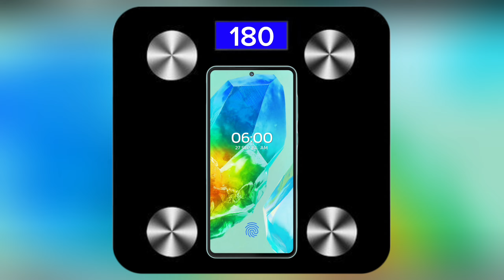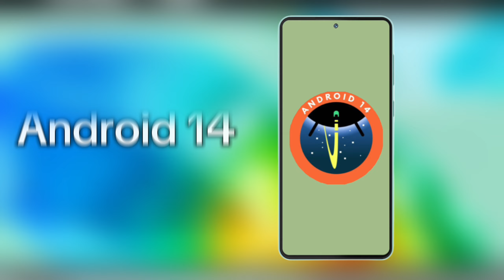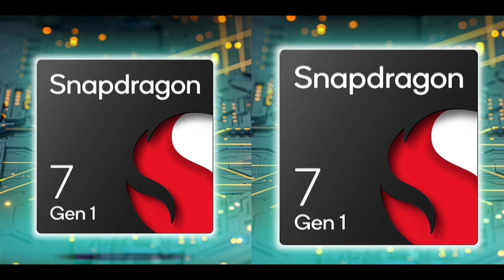Samsung Galaxy M55s Review | Price, Features, Camera Test, PUBG Performance & More!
Assalam-o-Alaikum doston! Aaj ki is video mein hum baat karenge Samsung Galaxy M55s ke baare mein, jo ke ek zabardast smartphone hai aur recently September 2024 mein release kiya gaya hai. Hum iske design, display, performance, camera test, gaming performance, aur battery ke baare mein baat karenge. Agar aap bhi is phone ko lene ka soch rahe hain, toh yeh video aapke liye hai!

Features:

6.7 inches Super AMOLED+ Display with 120Hz Refresh Rate & 1000 nits brightness

Snapdragon 7 Gen 1 Chipset for smooth performance

50 MP + 8 MP + 2 MP Triple Rear Camera with OIS and 4K video recording

50 MP Selfie Camera with 4K video recording

5000 mAh Battery with 45W fast charging

5G Connectivity & Dual SIM Support

Under-display Fingerprint Sensor & NFC Support

Is video mein hum zoom test, stabilization, gaming performance jaise key features ko bhi check karenge. Toh agar aapko camera performance aur gaming performance ki detail chahiye, toh video dekhein!

Samsung Galaxy M55s Price in Pakistan

Samsung Galaxy M55s Price in Bangladesh

Samsung Galaxy M55s Camera Test

Samsung Galaxy M55s PUBG Test

Samsung Galaxy M55s Review

Samsung Galaxy M55s Features

Samsung Galaxy M55s Gaming Performance

Upcoming Smartphones

Official Video Trailer

Samsung Galaxy M55s Stabilization Test

Zoom Test Samsung M55s

Samsung Galaxy M55s PUBG performance

Upcoming smartphones

Samsung Galaxy M55s gaming review

Official video trailer